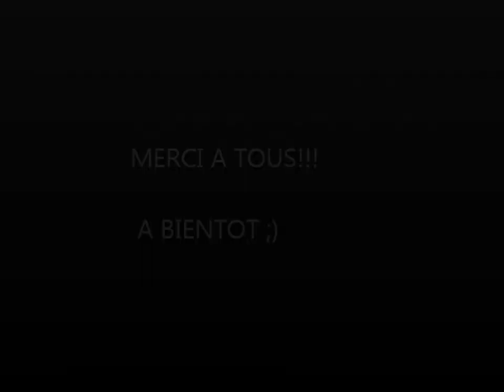LUCAS C - TRAINING ABDO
-crunch poulie haute 4x20
-relevée de bassin 4x12
-oblique 3x15